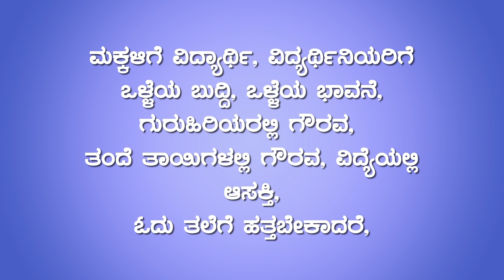Powerful Mantra for Education & Knowledge | Success Mantra for Students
Chant this mantra/ listen daily in the morning or before you sit for the studies.

This mantra helps to focus on studies and score well in exams. Very effective as well as improve the power of concentration of the student.

You can chant the mantra in the evening as well for better results.

The devotee will feel refresh and positive towards studies after chanting this mantra.